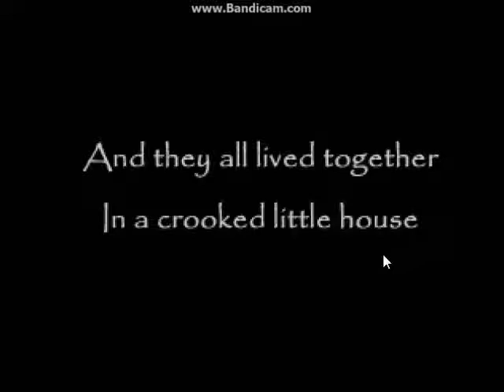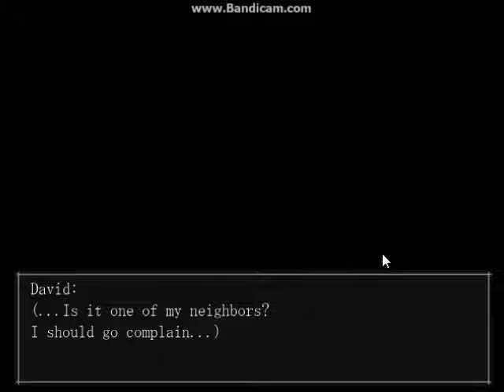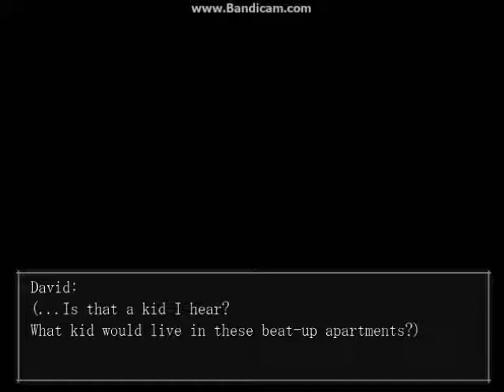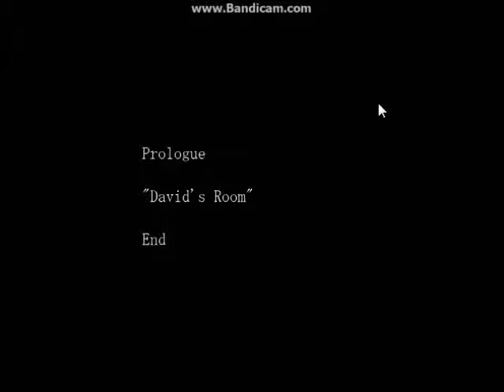I LOVE THIS CHEST!!! The Crooked Man: Prolouge (1)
and for my already knights...
./__\/__\. you have my triforce